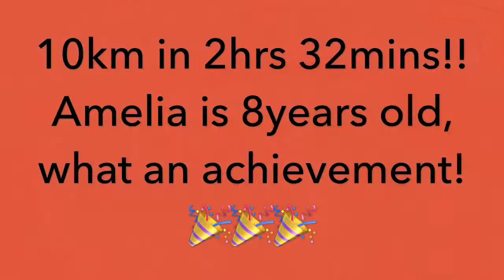Arundel 10km (South Coast Challenge) August 2017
This is a 10km hike i did with my 8year old niece. It’s a smaller event organised by “Action Challenge” as part of the South coast challenge, where you can also walk 25km, 50km or 100km!

I used a gopro hero 3+ to film the footage in this movie.
I also shared pictures on my instagram account - ktrott88